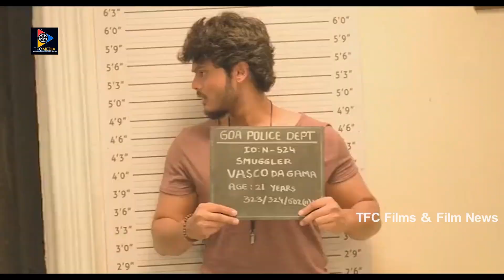నా కెరియర్ ఇప్పుడిపుడే స్టార్ట్ అవుతుంది ప్లీజ్ ఒక హాగ్ ఇవ్వండి.. ! | TFC Films & Film News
Keep Following Us For More Telugu Movie Scenes